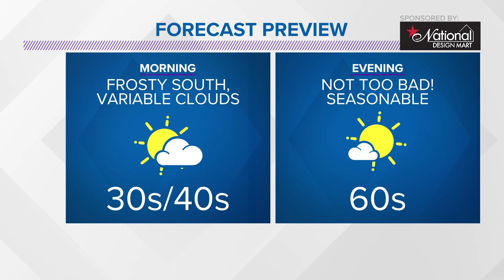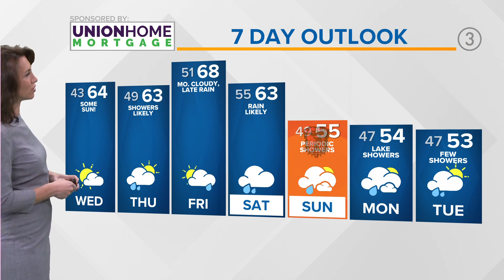Northeast Ohio weather forecast: Chilly start to Wednesday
Your 11 p.m. Northeast Ohio weather forecast for Oct. 10, 2023: e'll see some clearing in our far southern counties leading to the potential for some frost well inland! Temps tonight will range from the 40s near the lake to the mid and upper 30s well inland.

Expect any clouds to give way to some sunshine Wednesday and temps will respond nicely as they rise into the upper 50s and low 60s. Clouds will fill back in late Wednesday out ahead of our next storm system.

Our next storm system will be a rain-maker and will linger for multiple days--but not all of this is bad news! The initial warm front will move in Wednesday night and Thursday with rain and a few rumbles. We'll likely get a break late Thursday through ,much of the day Friday as we await the cold front portion of the storm. Rain and rumbles will then return Friday night into Saturday with cooler, blustery conditions along with showers to close out the weekend.